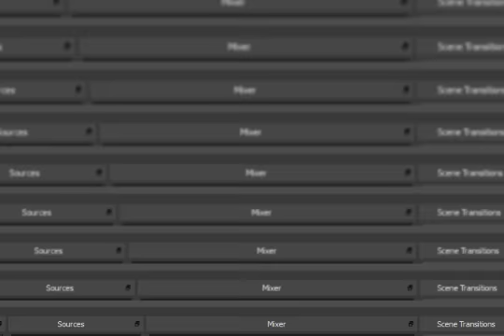F-Zero Climax GBA Japanese Master Class 800 Points Platinum Cup Golden Fox No Deaths